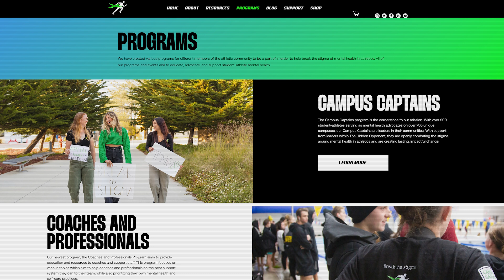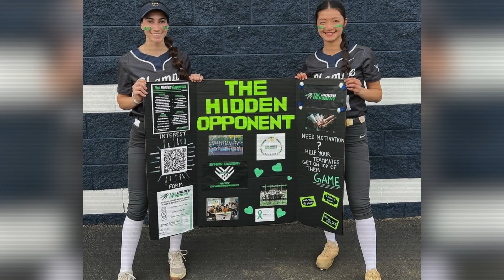OUR IMPACT - The Hidden Opponent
The Hidden Opponent is an accredited nonprofit and advocacy group dedicated to raising awareness for student-athlete mental health. Through advocacy, education, and support, our goal is to end mental health stigma in sports culture.